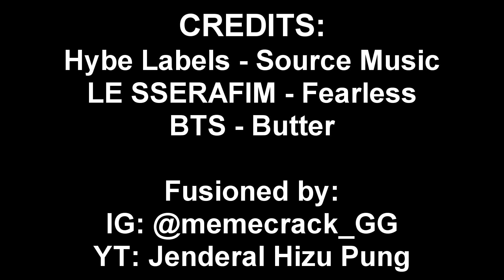LE SSERAFIM BTS | 'Butter' Magic Dance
Fusioned by:
IG:@memecrack_GG | YT: Jenderal Hizu Pung